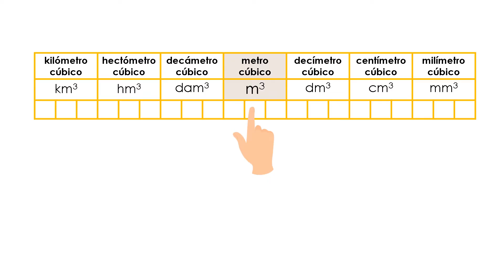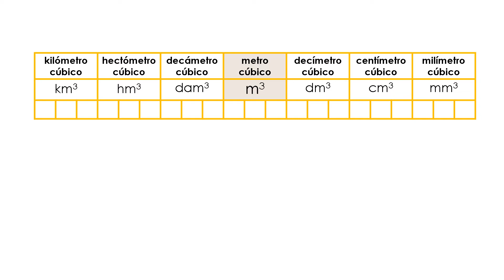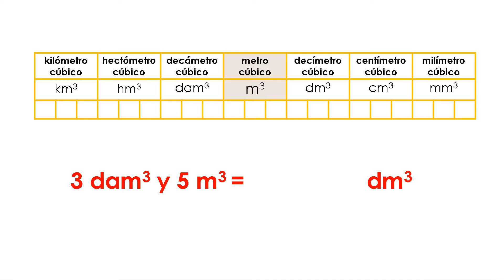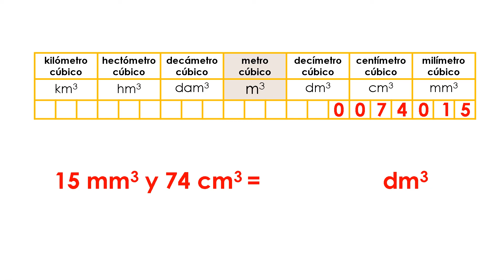Unidades de VOLUMEN para niños ✔👩‍🏫 PRIMARIA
En este vídeo vamos a APRENDER las UNIDADES de VOLUMEN para niños de PRIMARIA. Aprenderemos que el VOLUMEN lp podemos medir en METROS CÚBICOS y veremos como a pasar de una unidad a la otra usando una tabla de forma fácil y sencilla. Estudiaremos los MÚLTIPLOS y SUBMÚLTIPLOS del METRO CÚBICO.  Ideal para niños de PRIMARIA. Y recuerda, LAS MATEMÁTICAS SE PIENSAN.